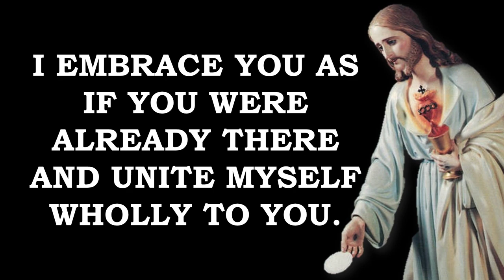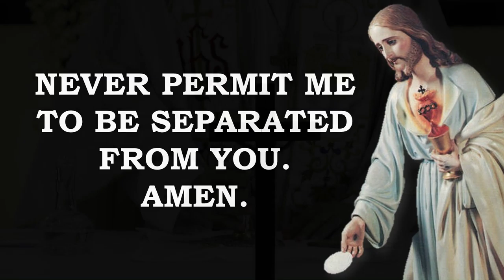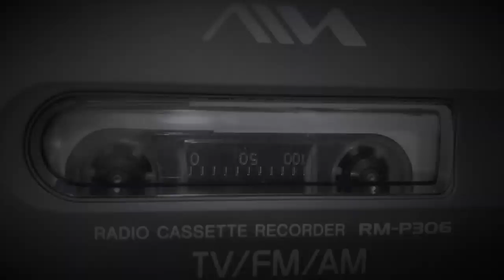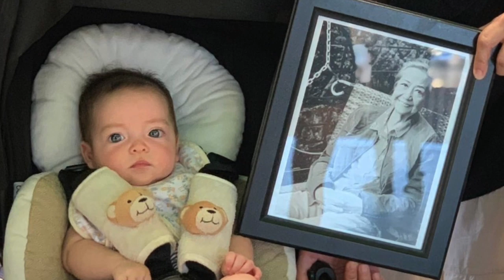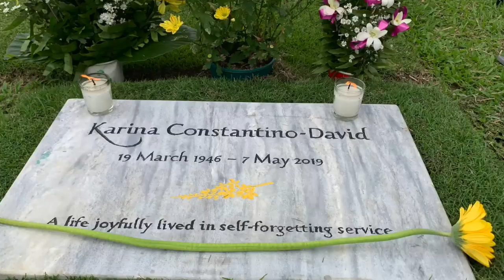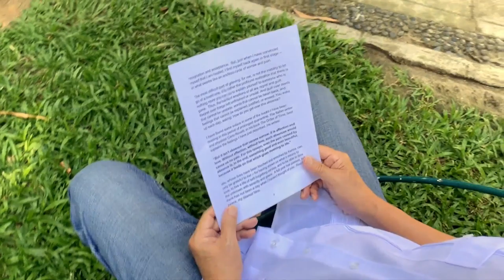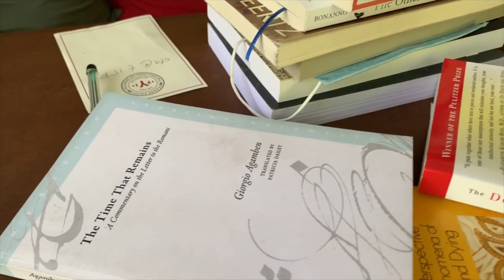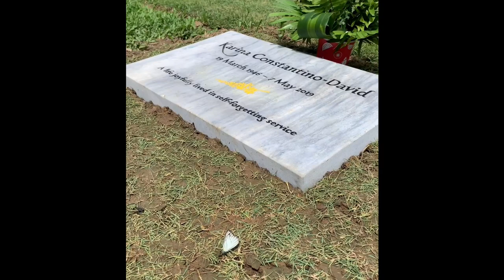First Death Anniversary Mass for Ms Karina David